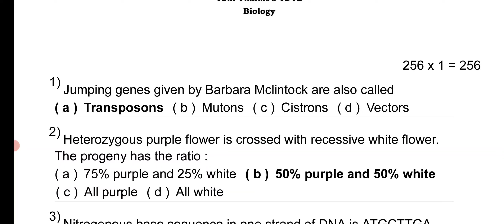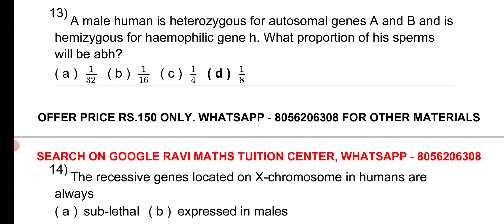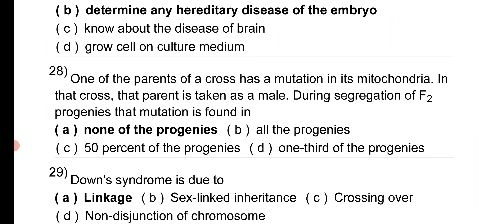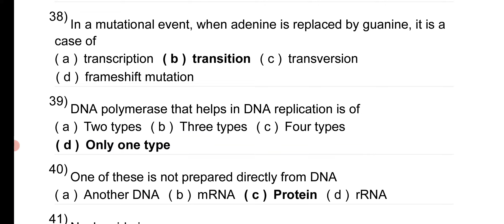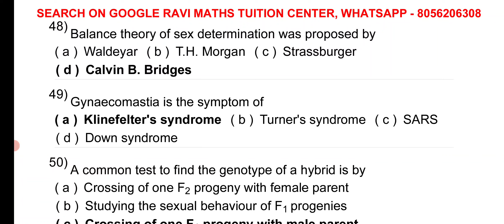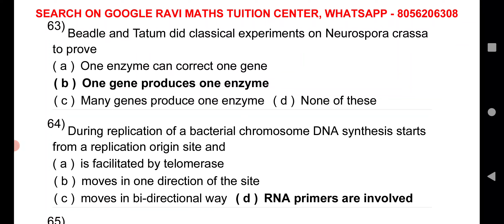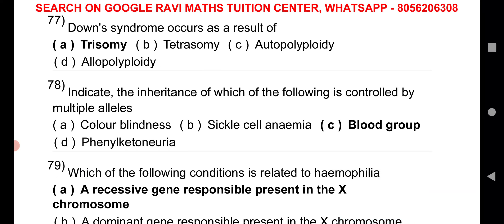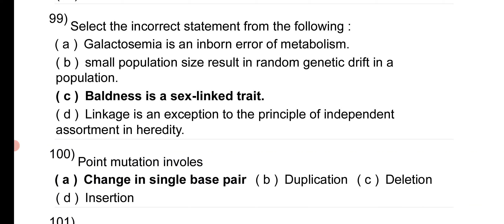NEET BIOLOGY STUDY MATERIALS PART 3